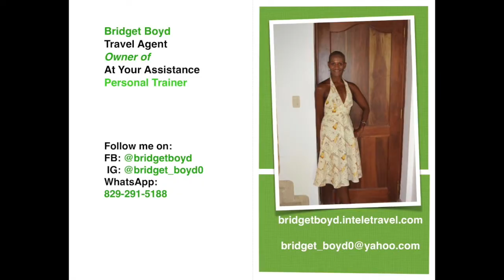Dominican Republic| Deep Sea Fishing in Punta Cana: The Big catch of Mahi-Mahi and Barracuda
Ebony Ladies in the DR
Talk Show created to show insight into my life as a Black-American Women living in the Dominican Republic.